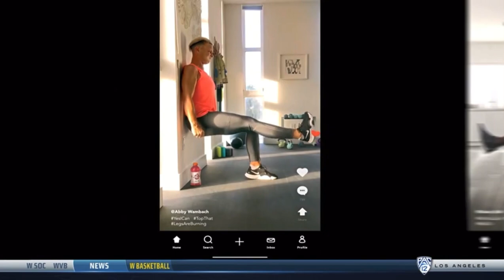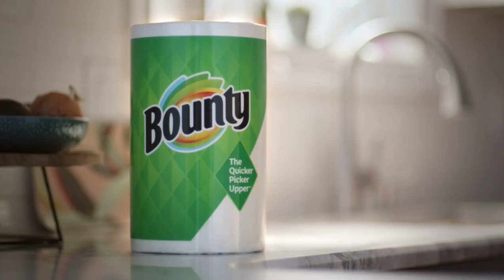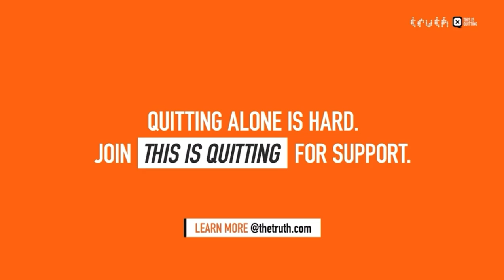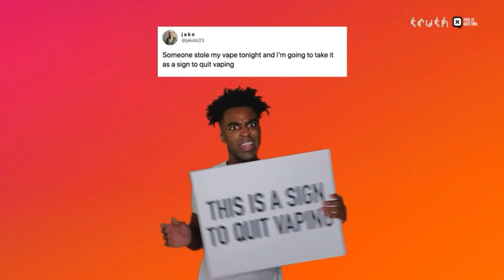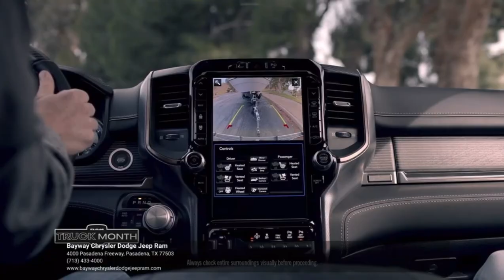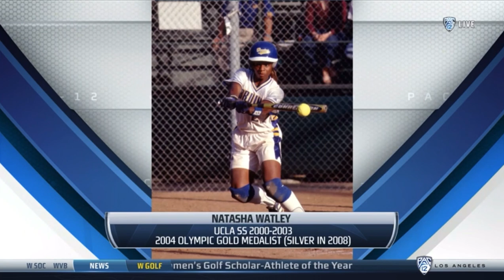#2 UCLA Softball vs #4 Washington Softball | Game 2 | April 24, 2021 | Full Game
UCLA Softball
Washington Softball
Full Game
Megan Faraimo and Briana Perez Pictured